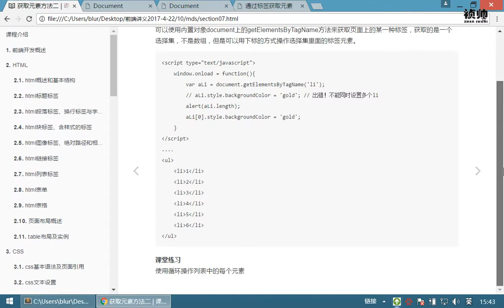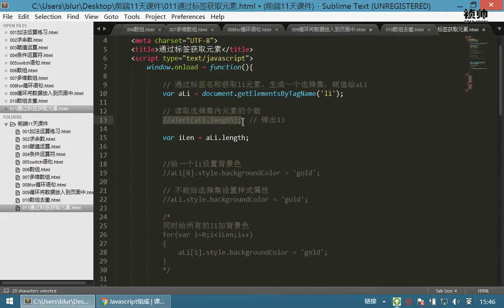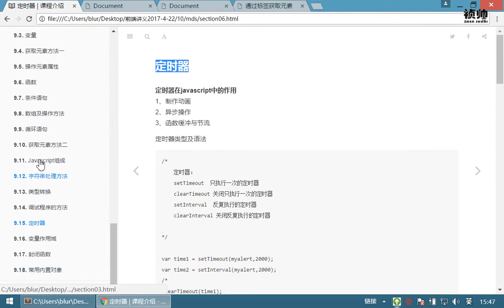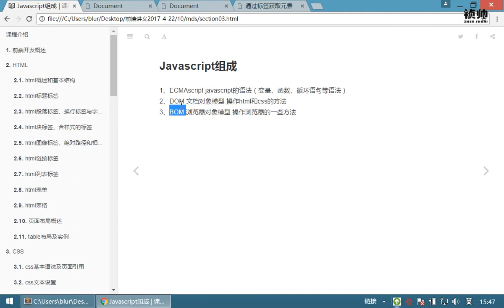09 JavaScriptv丨05 JavaScript组成和字符串丨02javascript组成